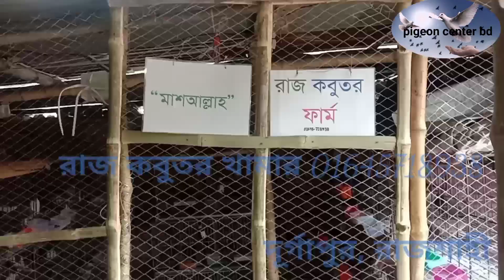ককা বিক্রি হবে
Pigeon center bd